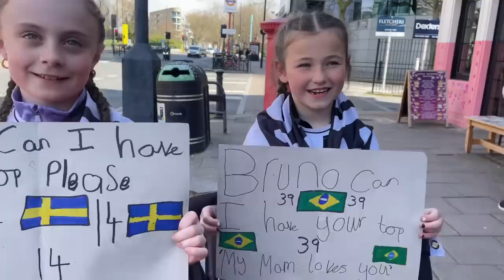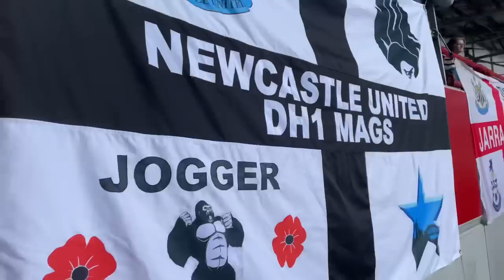*MENTAL SCENES with a HUGE COMEBACK* Brentford 1-2 Newcastle away day vlog !!!!!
Newcastle United pick up 3 huge points Vs Brentford thanks to a Isak screamer to win the game